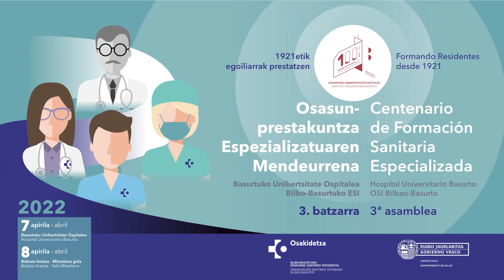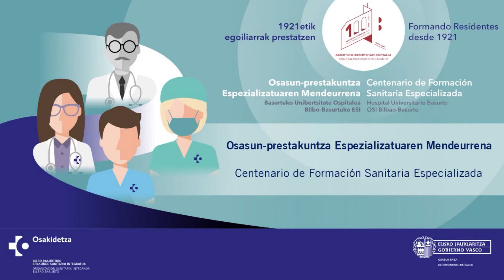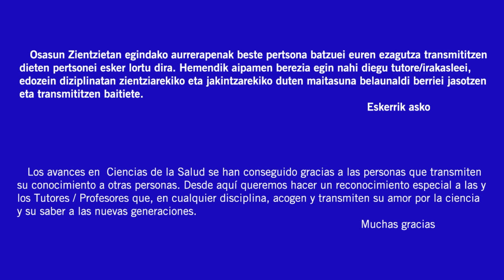Fernández Rivas dk aurkezpena / Presentación Dra. Fernández Rivas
Osasun Prestakuntza Espezializatuaren Mendeurrena: 3. batzarra / 3.a Asamblea: Centenario Formación Sanitaria Especializada